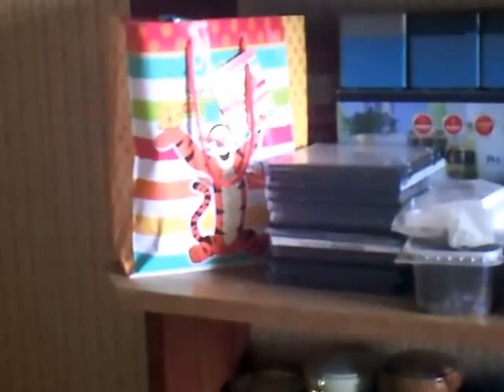Наши ГЛОКСИНИИ!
ВЫРАЗИТЬ благодарность или помочь в развитии канала:
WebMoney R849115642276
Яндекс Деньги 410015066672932